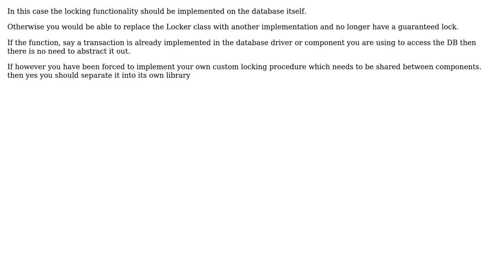Software Engineering: How to split up a class?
With thanks & praise to God, and with thanks to the many people who have made this project possible! You are responsible for your own actions.